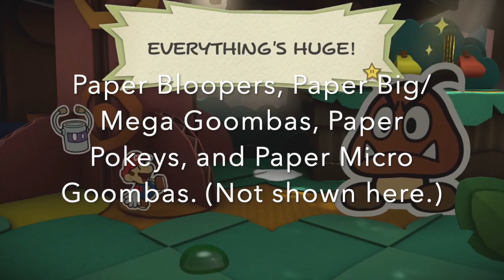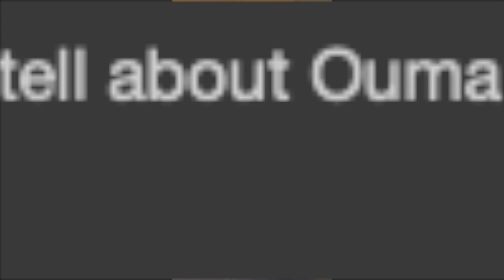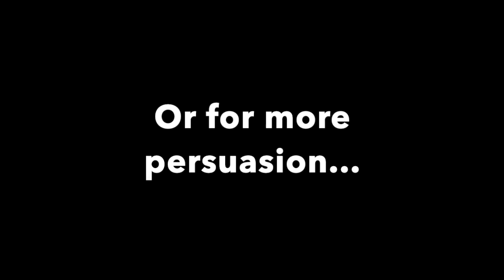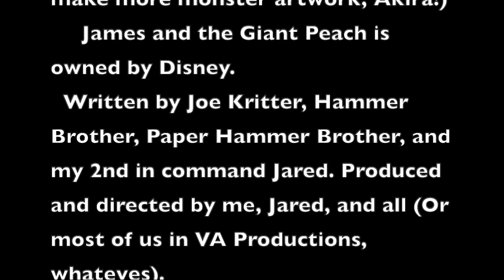New Year Resoultions 2019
A video of resolutions for Nintendo, Square Enix's Dragon Quest, Bamco, and minion model rippers. Those minions we need models of
(Note: At the time the video was made, Bowser's Inside Story + Bowser Jr.'s Journey came out in Japan yesterday due to time zones. We hope you enjoy the video, and be ready for January 11th 2019 and getting models of the Toady (Upgraded SMP appearance) and Mega Grrrol